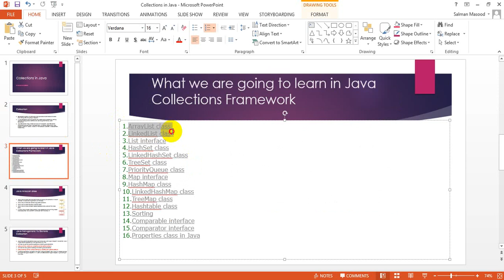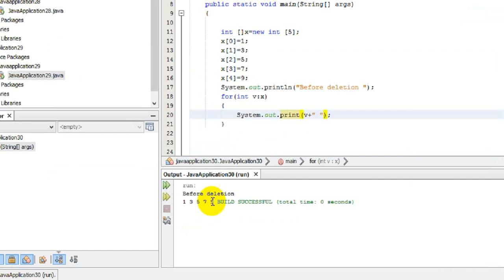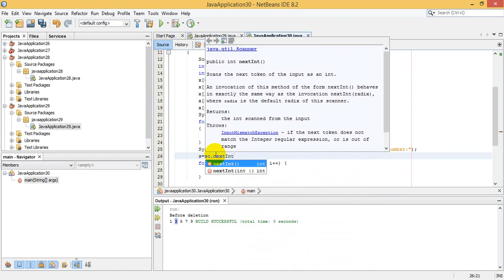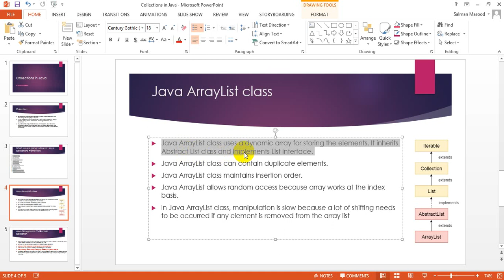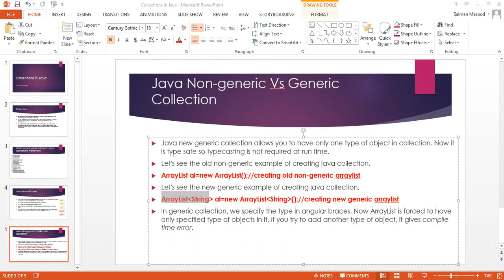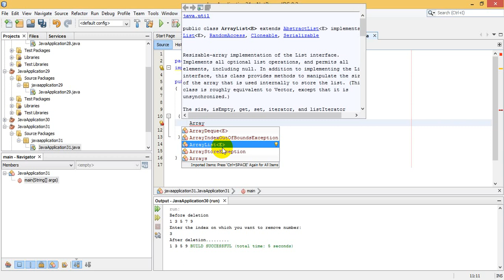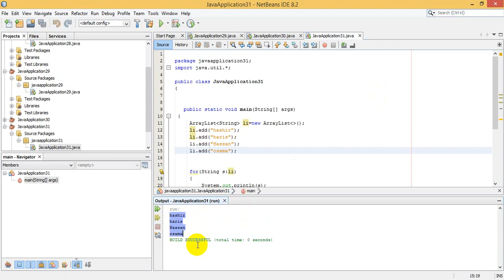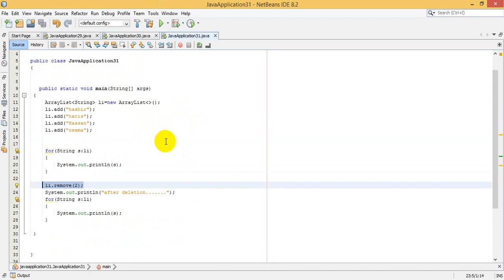collection classes in java Array List (How to delete a number from Array)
In this tutorial we will learn:
1-what is collection class and why they are used ?
2-ArrayList and its comparison with simple 1-D array
3-a program to delete element from array (example)
4-A program to used ArrayList Methods.